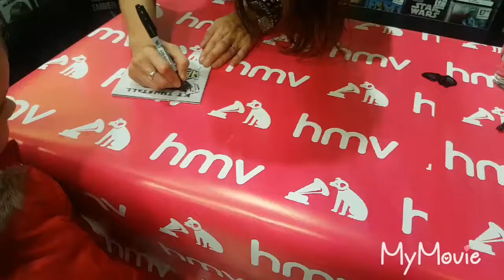Kt Tunstall - hmv glasgow 2018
Some footage of KT Tunstall 6th October 2018 @HMV Glasgow